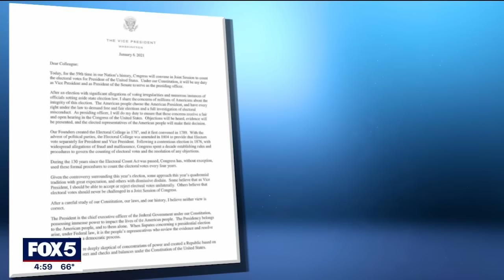Special counsel releases redacted documents in Trump subversion case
Nearly 1,900 pages of documents collected by special counsel Jack Smith’s team reveal snippets of the evidence Smith relied on to charge the former president. FOX 5 NY's Linda Schmidt has the latest in the unsealed documents.